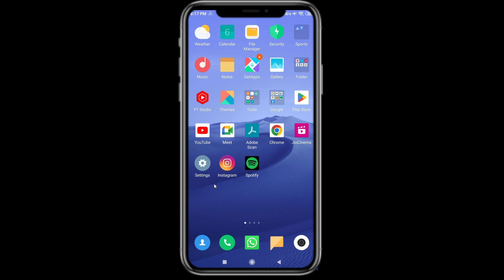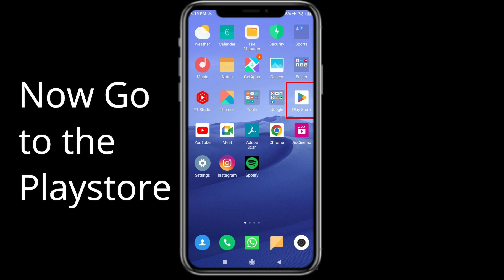Fix Viking Rise Black Screen Error | Viking Rise Black Screen issue Solved | PSA 24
In this Video tutorial, i will show you Fix Viking Rise Black Screen Error| Viking Rise Black Screen issue Solved |